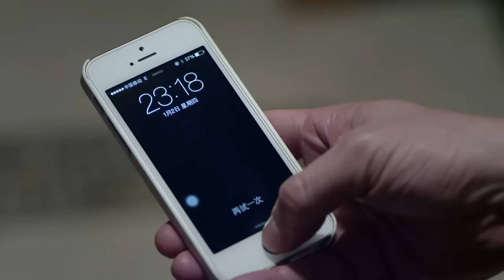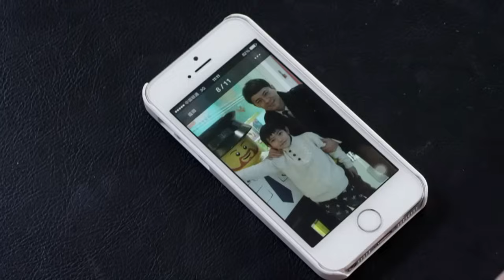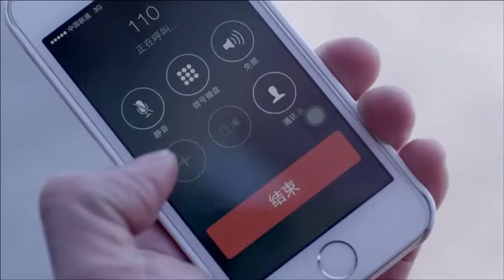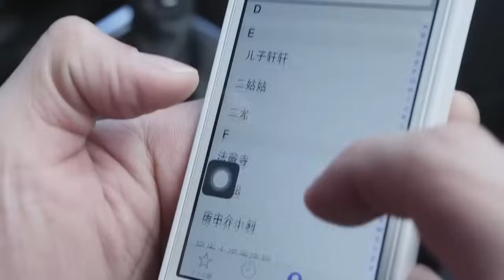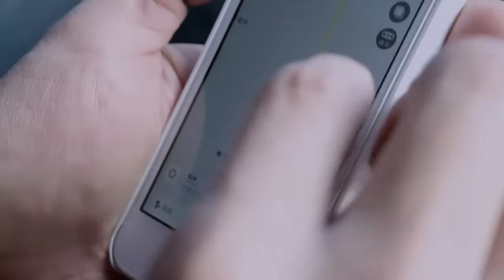第二次婚姻 11丨地产老总惨遭妻子出轨，隐藏身份相亲却意外遇到真爱（刘涛，于和伟）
【剧情简介】地产界叱咤风云的老总（于和伟饰），却在家庭生活中遭遇重创，妻子出轨令他心灰意冷。为逃离情感阴影，在一次相亲中，他邂逅了离异女子（刘涛饰），两人成为欢喜冤家。两颗受伤的心在彼此慰藉中慢慢靠近，真爱在不经意间悄然绽放。